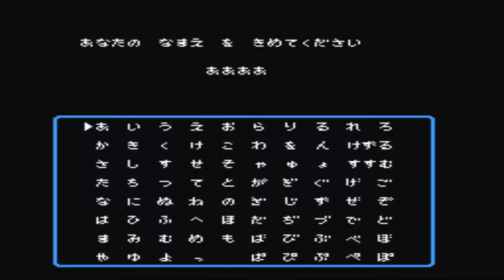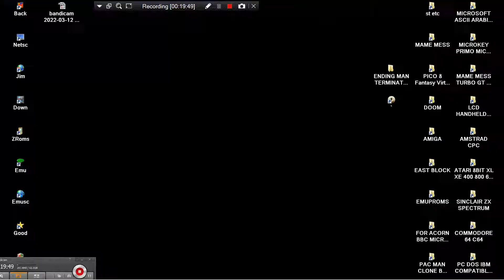ATTRACT MODE RETRO FE FAMICLONE 99 9 IN 1 ENDING MAN TERMINATOR FAMILY NINTENDO NES VASILEIOS 2022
LINKS FOR SIMILAR TYPE NES & NES ENHANCED GAMES BELOW THIS PARAGRAPH,YOU FIND MY FRIENDS YOUTUBE CHANNELS THAT HAVE VERY INTERESTING,RETRO VIDEOS,LONGPLAYS,EMULATION,MOVIES,MARTIAL ARTS ELEMENTS AND OTHER GOODIES.PLEASE VISIT THEIR CHANNELS

1) "GAME DEVELOPER" (GAME INTRO)
2) "GAME PUBLISHER" (GAME INTRO)
3) "MENU" DEVELOPER" (FOR ATARI ST GAMES - WHEN THE MENU STARTS)
4) TEAM WHO "CRACKS" GAME (INSIDE DECOMPACTER FROM ATARI ST OR IN THE AMIGA CRACKTRO)
5) VERSION OF UTILITY "CRACK TEAM" USES (AFTER GAME SELECTION IN MENU IN ATARI ST)
6) PROGRAMMER(S) WHO PROGRAMMED GAME (GAME START SCREEN, AND SOMETIMES EVEN IN "HIGH SCORE TABLE".

1) THE GAME EXISTS IN ONLY ONE VIDEO UPLOAD BUT THE UPLOADER "TALKS CONTINOUSLY",THEN THIS IS USELESS FOR ME AND I UPLOAD THE SAME GAME WITHOUT SPEECH
2) IF ANOTHER GAME UPLOAD (ONE ONLY VIDEO) IS FROM EXTERNAL "BAD" CAMERA WITH BAD SOUND,THEN I UPLOAD IT,AGAIN BECAUSE THE OTHER VIDEO IS USELESS...ETC ETC.WELL,FOR ME THESE GAMES ARE NOT "EXISTS" ON YOUTUBE
3) ALSO IF THE GAME HAS "FAKE" MUSIC SUCH AS FOR HYPOTHETICAL EXAMPLE OF "PACMAN" WHICH IN THE VIDEO YOU HERE INSTEAD GAME AND SAPLES "SAMANTHA FOX",THEN THE GAME IS USELESS,AGAIN,FOR ME.

INTERESTING